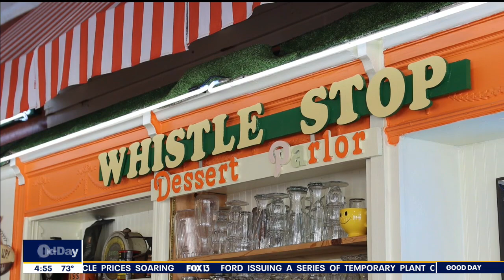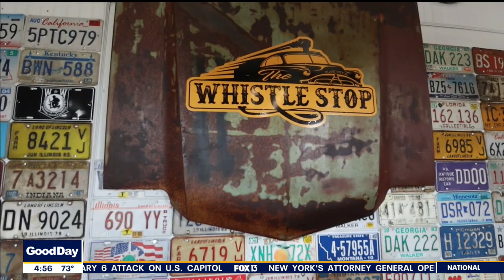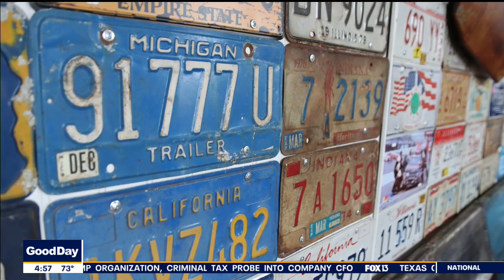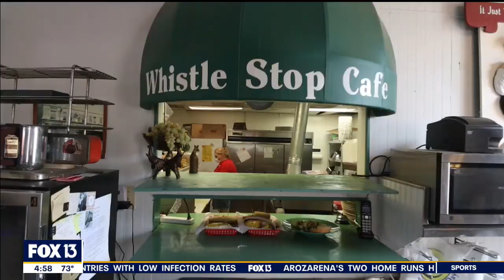‘Whistle Stop Café’ takes hungry customers back in time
The Whistle Stop Café has been a fixture in downtown Plant City for 125 years.

"It’s kind of like The Andy Griffith Show, kind of back in time," laughed co-owner Marti Lofstrom.

She and her husband, Jerry, have been owners for 21 of those years. Jerry says they bought the Whistle Stop from the original owner’s daughter.

Customers can relax in the train-themed café and listen to a live piano player.